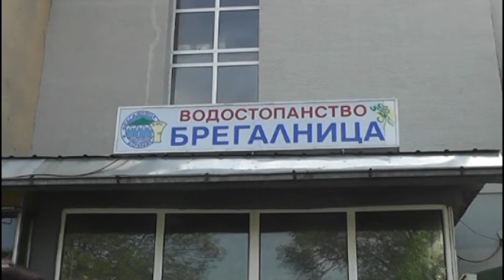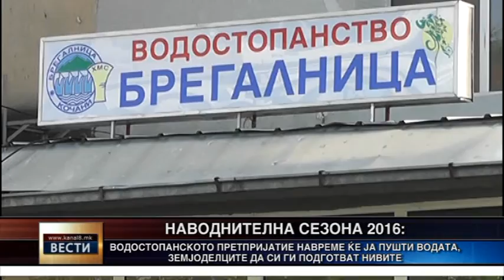Водостопанство ќе го почитува планот за наводнување, земјоделците да ги подготват нивите